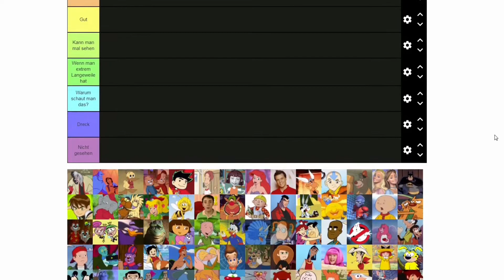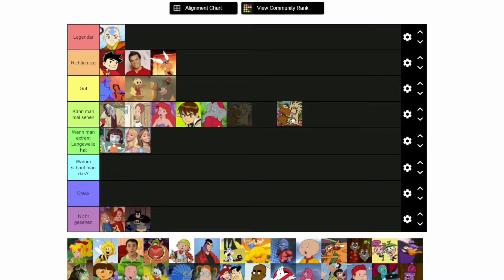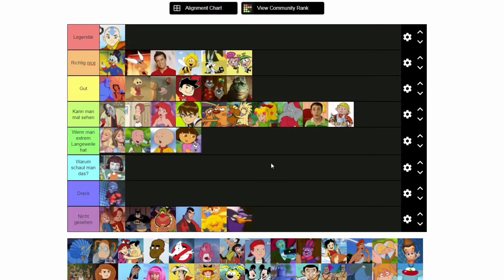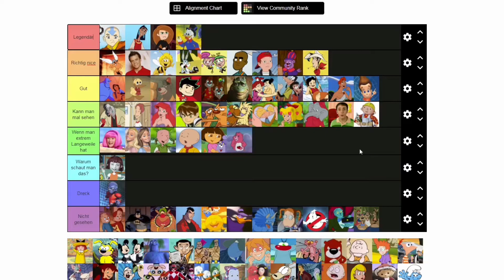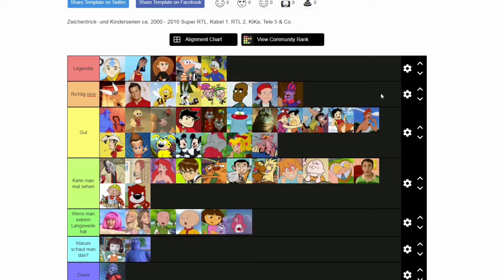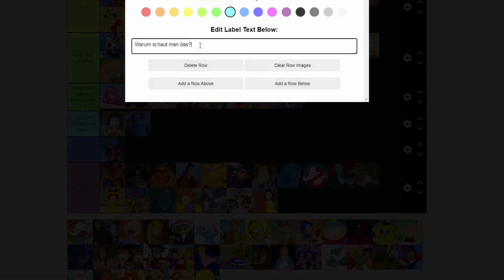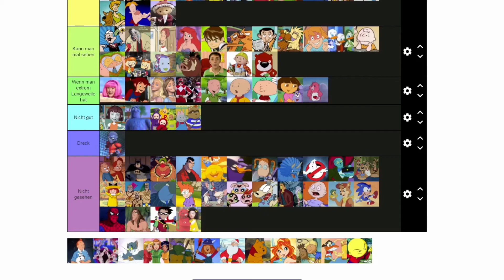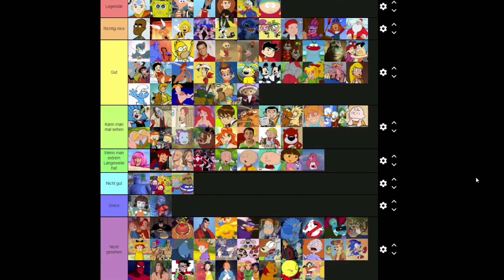Kinderserien Tier List (feat. Niklas)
Niklas und Ich bewerten heute Kinderserien aus den 90ern/2000ern. Viele davon haben wir gesehen und sind somit absolute Experten auf dem Gebiet.

Gäste ➤ Niklas

Musik ➤ Mario und Luigi - Zusammen durch die Zeit

Produzent ➤ Bennet